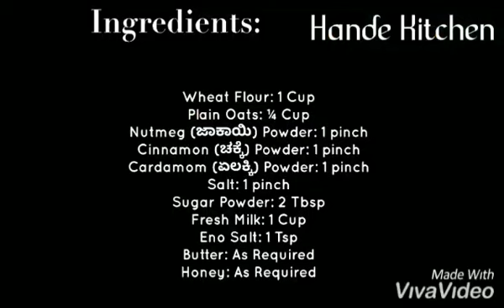Wheat Oats PanCake | ಗೋದಿ ಓಟ್ಸ್ ಪಾನ್ ಕೇಕ್ | Hande Kitchen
A new recipe to start off the week! :)
WheatOatsPanCake ಗೋದಿ ಓಟ್ಸ್ ಪಾನ್ ಕೇಕ್